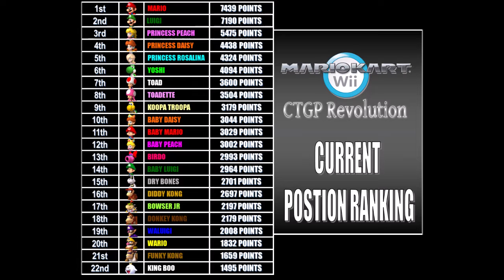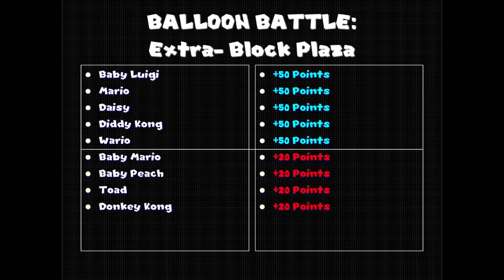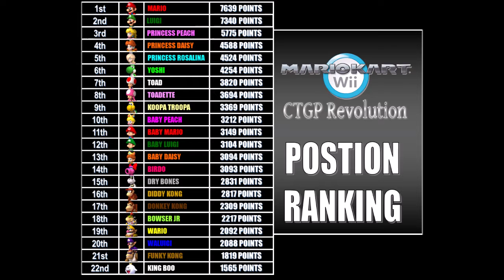Mario Kart Wii ChrisVortexx98 Wii/Custom 32 Circuit Update Race Round 1: PART 4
Mario Kart Wii CTGP Revolution ChrisVortexx98
Mario Kart Wii Balloon Battle

End Screen Music: Mario Party 9 Magma Mine, Composed By Nintendo.

0:00 Intro
0:28 SNES Battle Course 4
4:27 GBA Battle Course 3
8:19 N64 Skyscraper
12:09 GCN Cookie Land
16:02 DS Twilight House
19:53 Extras

Due To Recent Update of CTGP Revolution Mod Tracks,
this is a showcase of new courses and order races for future
Game Mode 5 Mario Kart Wii Videos

Players I'm Racing As:
Mario
Luigi
Peach
Daisy
Rosalina
Pauline
Toad
Toadette
Koopa Troopa
Yoshi
Diddy Kong
Bowser Jr
Wario
Waluigi
King Boo